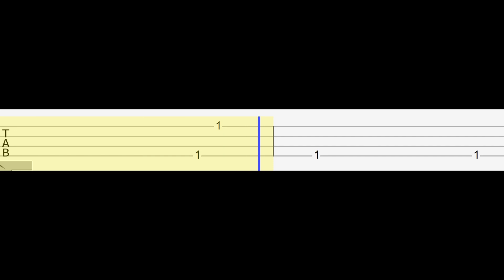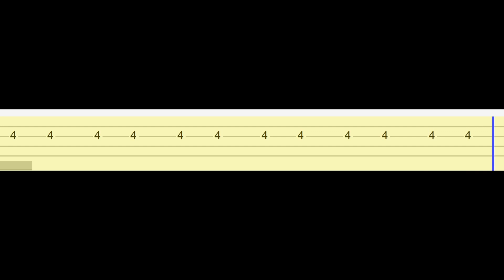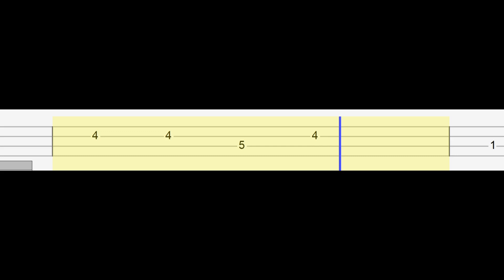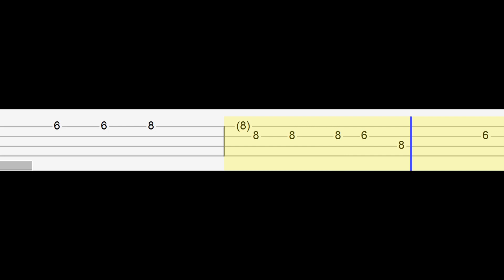Jason Mraz - I'm Yours (Easy Ukulele Tabs Tutorial)